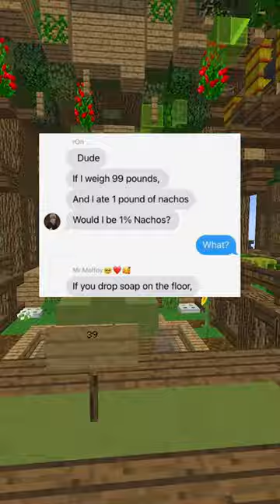Funny Text Messages! #17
Hello, and here are some Funny text messages!

inspired by Six and dam and evakz

Instagram & Snapchat: @adrianshiba

On the ImShiba channel, I post original YouTube Shorts with Minecraft Hypixel Parkour Gameplay in the background. All editing, audio, and gameplay are produced by me!